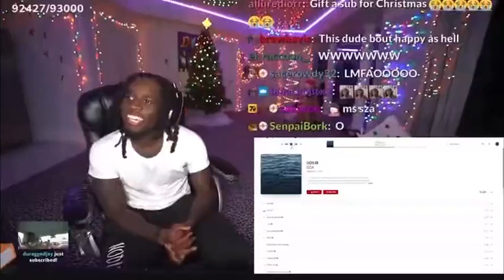listening to sza new album